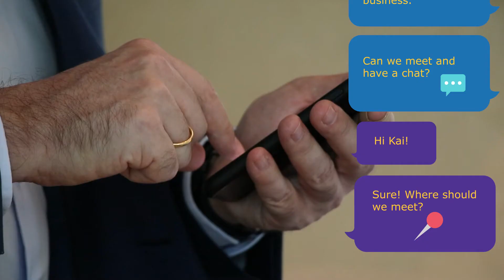eyrise® B.V. i350의 강력한 프라이버시 기능을 보세요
일렉트로닉스 비즈니스 CEO인 Kai Beckmann이 디스플레이 솔루션 책임자인 Michael Heckmeier와 독일 본사의 이노베이션 센터 로비에서 만나기로 했네요. 엥? Kai는 분명 그곳에 있다고 했는데, 어디에 있는거죠? 우리의 eyrise® B.V. i350 프라이버시 윈도우 뒤에 있으니 감쪽같군요.
영상을 통해 그들의 만남을 보세요!